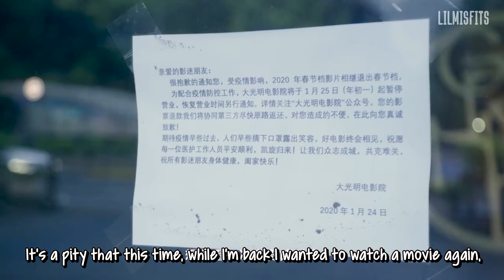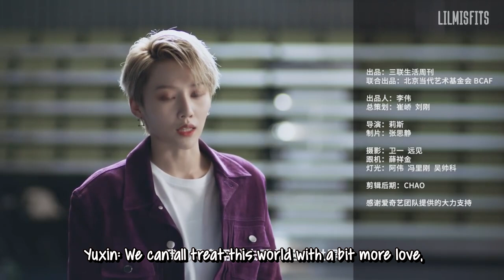[ENG] "I wouldn't give myself a label" - Yuxin's inspirational interview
THANK YOUUU~